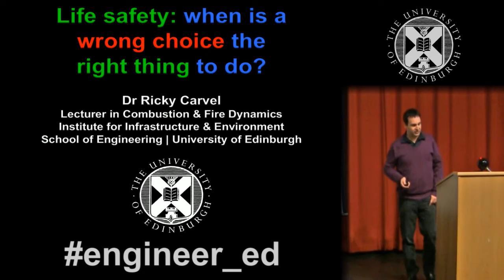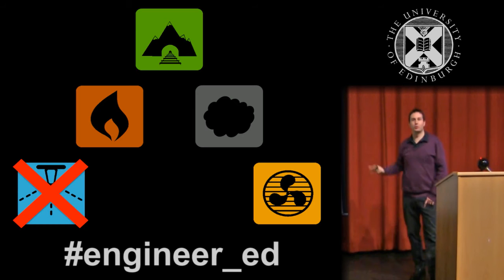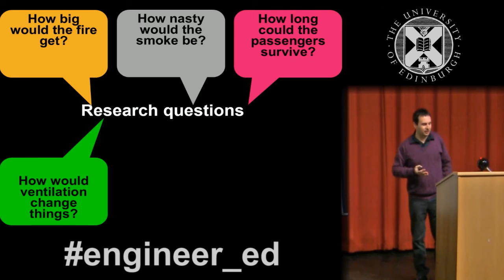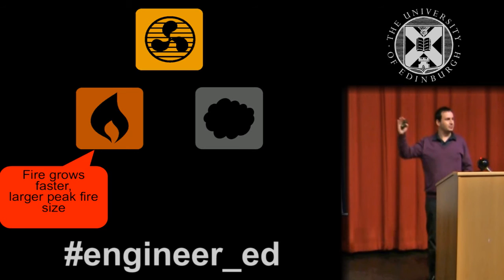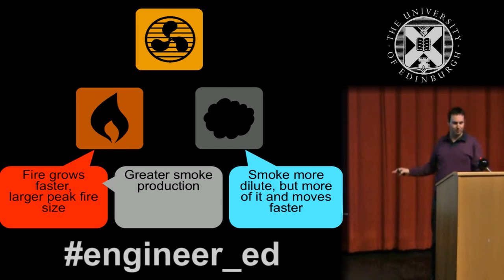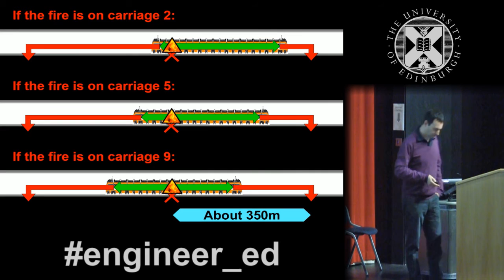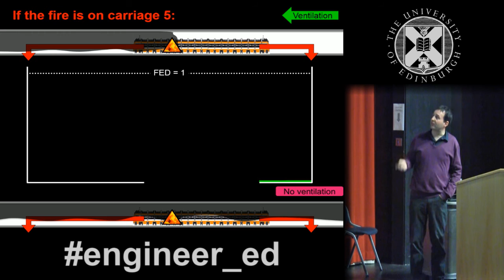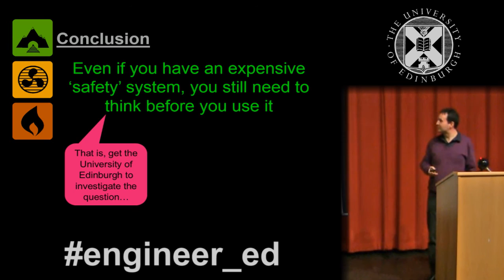Life safety: when is a wrong choice the right thing to do? - Ricky Carvel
Dr Ricky Carvel is a Senior Lecturer with the Institute for Infrastructure and Environment in the School of Engineering, University of Edinburgh.

This presentation was given at the engineer_ed conference on the 19th of February 2016, George Square Lecture Theatre. engineer_ed is a showcase of the best in engineering research at the University of Edinburgh.